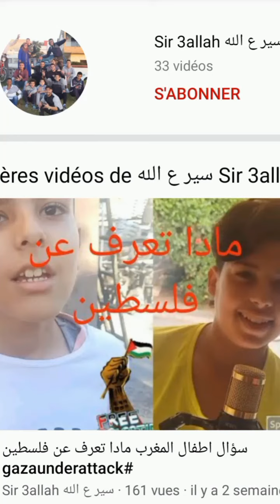كل أسئلة على الكلاب كفيية التخلص من . البرغوت القراد الحكة القشرة تدريب الكلاب كل انواع مالينوا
شكرا على مروركم الكريم ♥️🥰♥️♥️